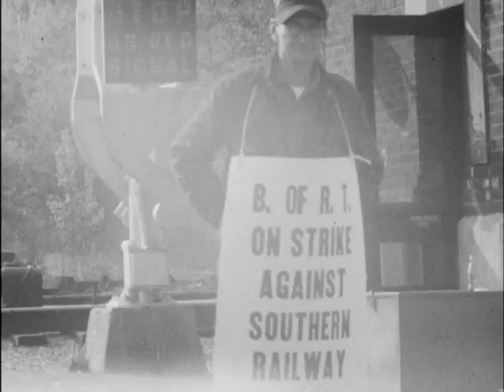04/22/65 Brotherhood of Railroad Trainmen picket Southern Railway in Roanoke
(ROLL FILM)
A strike of Southern Railway Trainmen that first came to light in Danville this morning, has been short lived.
(TAKE FILM)
A Court order issued at noon forced a halt to the walkout. The Railroad obtained the restraining order in Augusta, Georgia. It will be effective until April 30th. Union spokesmen say the strike virtually shut down operations in Atlanta and halted trains out of Washington, Knoxville and other points. The issue involved is reduction of the number of men in a train crew to two. There had been three.